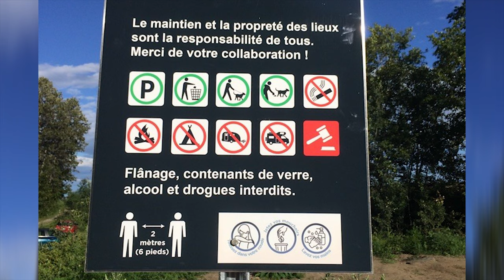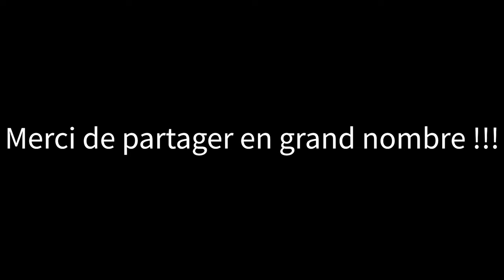Départ pour la Côte-Nord, épisode 1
Nouvelle aventure sur la Côte-Nord, en route vers Kegaska, toute au bout de la 138. Un voyage de 2500 km aller-retour. Beaucoup de beaux paysages et d’aventures nous attentent.